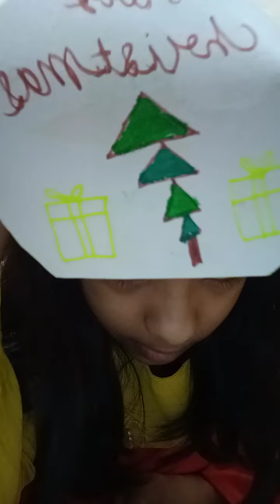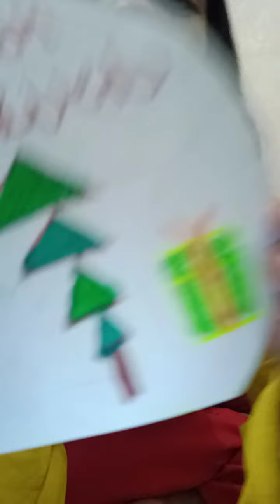christmas 🎄 special card ❤️❤️